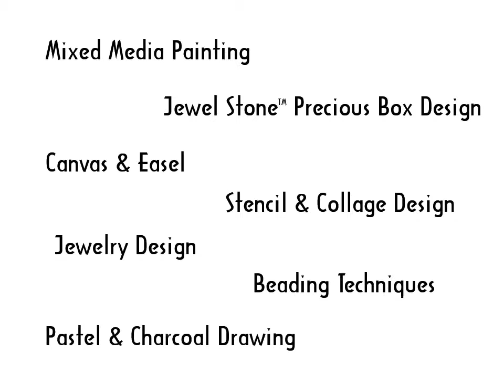Evening of Design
Art & Design Events for Adults.